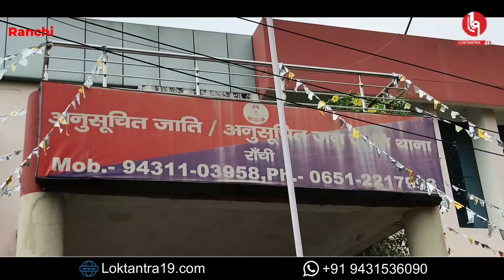LOKTANTRA19 : गैर-आदिवासी किरायेदार ने आदिवासी मालिक पर किया केस, बेटियों को कोठा में...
गैर-आदिवासी किरायेदार ने
आदिवासी मालिक पर किया केस, बेटियों को कोठा में बेच देने की दी धमकी!